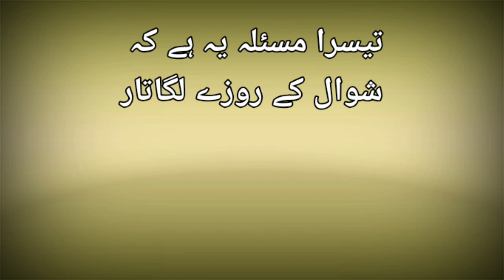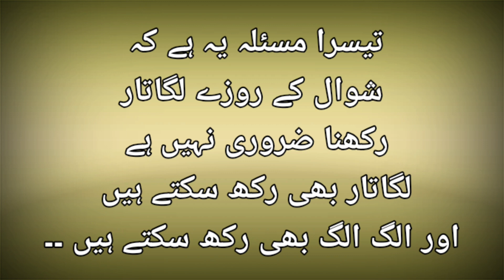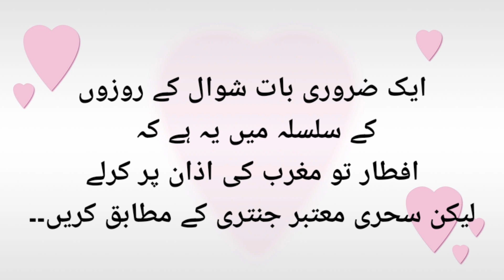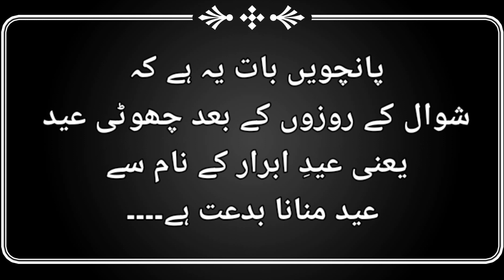Shawwal Ke 6 Rozon ke 5 Zaroori masaail ! Mufti Ahmedullah Nisar Shab Qasmi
Assalamalaikum Dosto ! is Bayan Ko Bhi Zyada Se Zyada Share Kare ! Jazakallah ❤